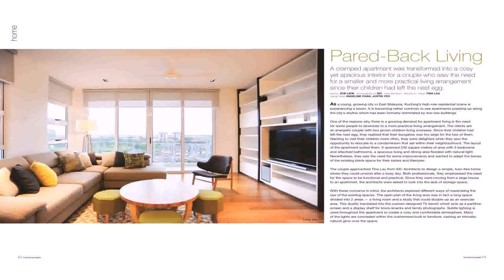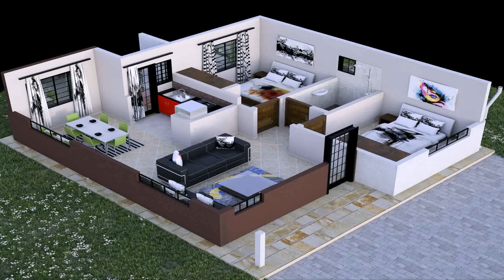Country House Design In Malaysia (see description) (see description)